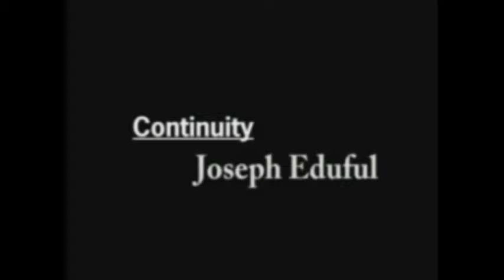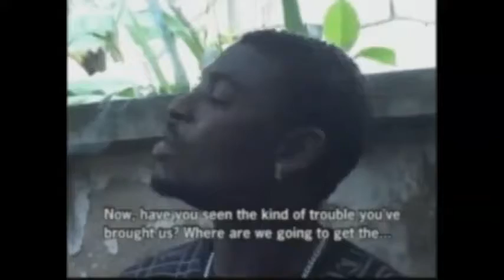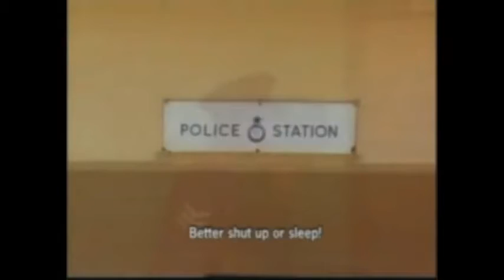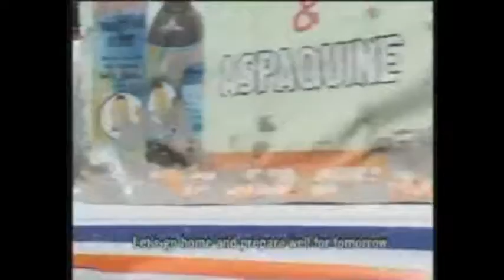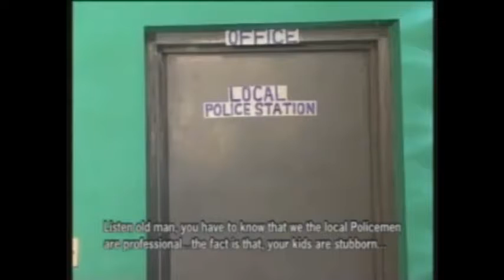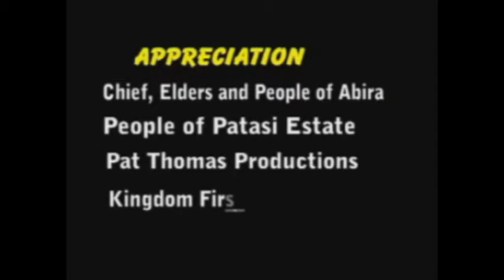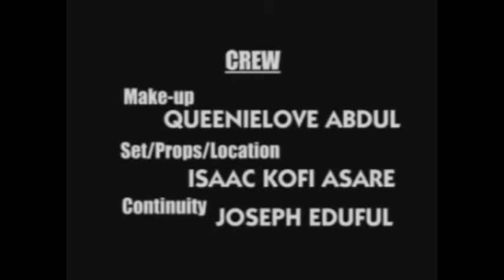KAKRA A YEBEDIE NTI - GHANAIAN AKAN TWI || AFRICAN FULL MOVIE 2019